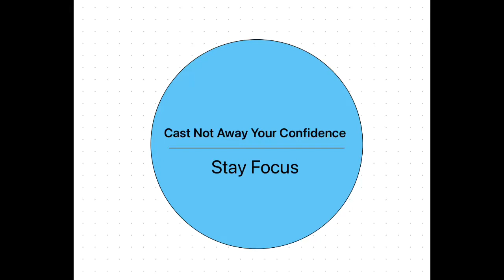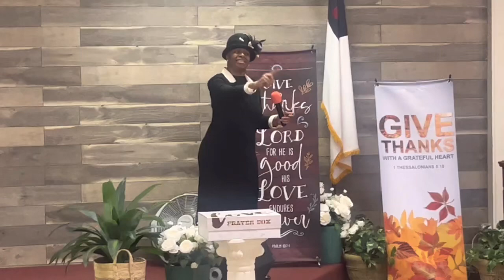NHBC Present | First Lady Michelle Matlock | “CastNot Away Your Confidence | Stay Focus